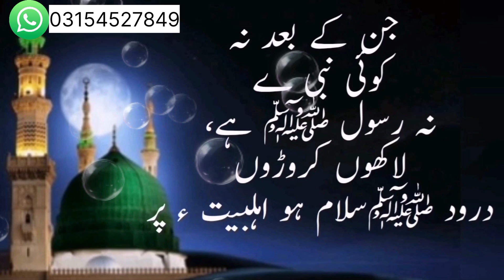1Din Ka Wazifa | Juma ke din Pani ke gilas par ya ya lateefu padhne ki takat khud dekh lo